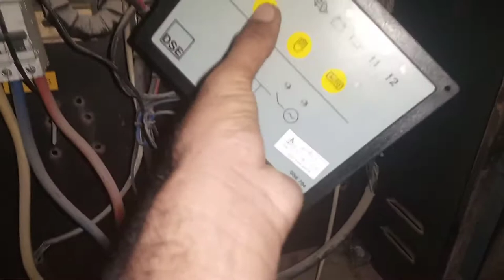How to Install DC 12 Volt 4 Pin Relay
How to Install Desi 4 Pin Relay